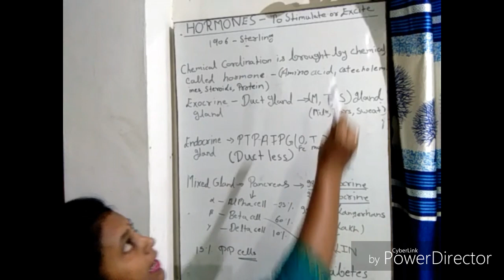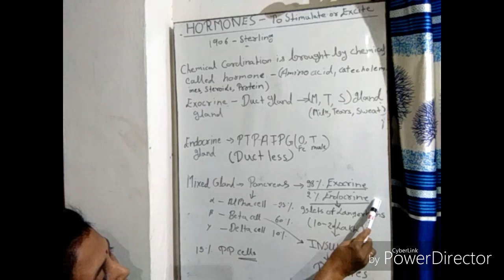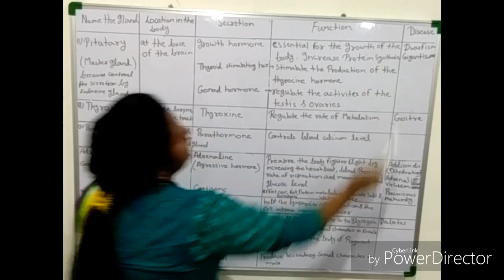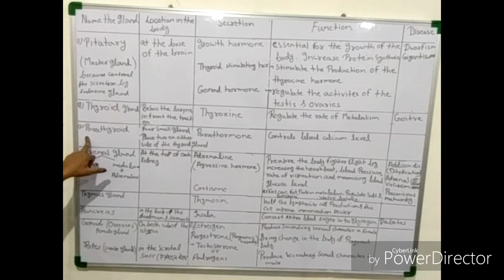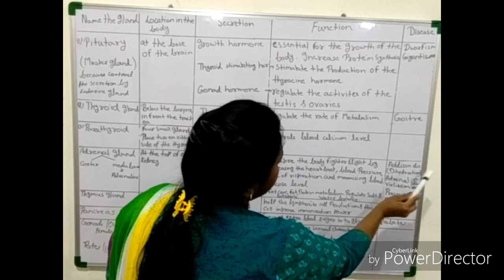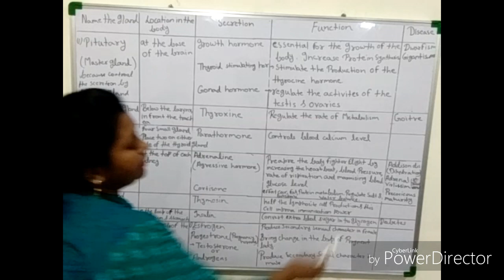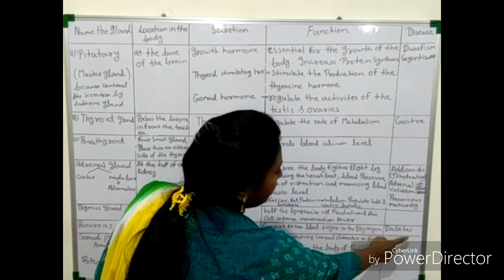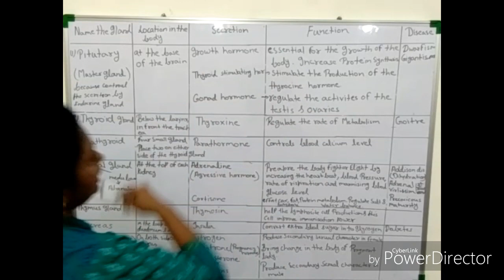Hormones based on NCERT (DRDA coaching Raebareli)